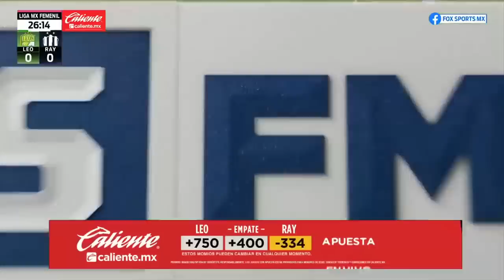Resumen J4 León 0 - 1 Rayadas - ¡3 Puntos más de Visita!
Las Rayadas siguen sumando y ahora se traen los 3 Puntos de León. Aquí el Resumen del Partido.